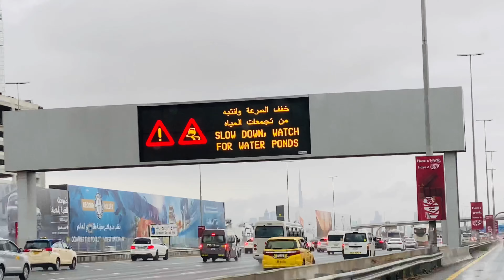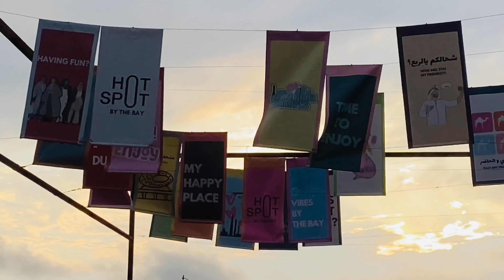Rain Me Dubai Kesha Lagta Ha | Everywhere Water Hi Water 💦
ColorfLife!
Hello! My name is Supriya Gupta,
I am a Desi Indian Vloger living in Dubai. I share my crazy and fun experiences here. The motive of my channel is to share my personal experiences and unseen places videos across Dubai, India, and many more places...